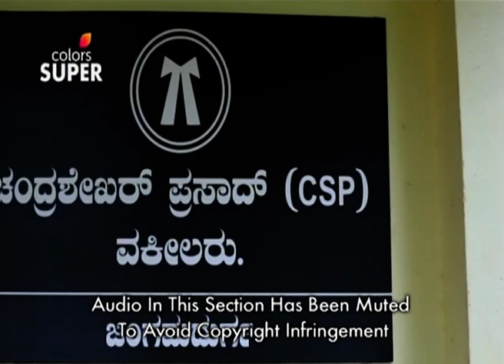Magalu Janaki - 28th February 2020 - ಮಗಳು ಜಾನಕಿ - Full Episode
Janaki meets CSP and expresses gratitude to him for bailing Niranjan out of jail and helping her in her time of need. When Janaki asks CSP to quote his fees, he responds by stating that she already knows it as she used to work for him. Will CSP charge Janaki money for his work?
A top lawyer, an estranged daughter and a thrilling courtroom drama! The renowned lawyer, TN Seetharam, is fighting the biggest case of his career. At stake? His daughter's future. Can TN Seetharam establish the girl who he thinks is his daughter is actually his own blood? Find out on Magalu Janaki, on Colors Super.,